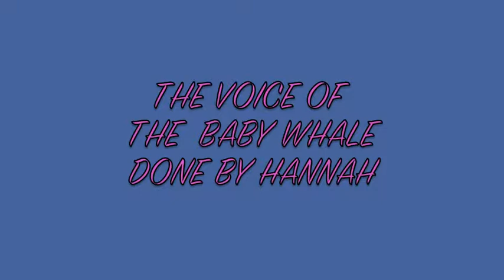Beached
A short claymation film made in Port Moody BC